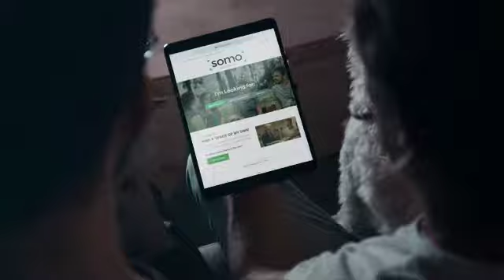SOMO - Space Of My Own - TV Commercial Perth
SOMO - Space Of My Own by Paul Di Carlo